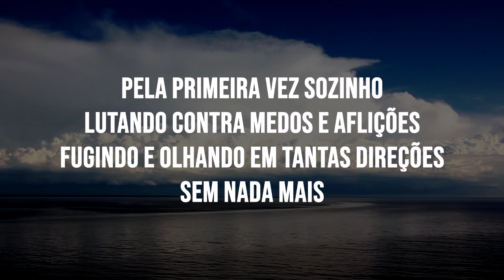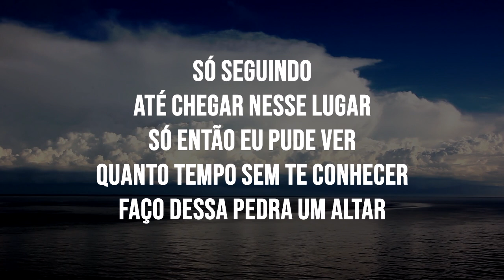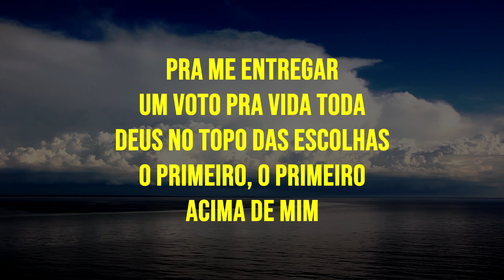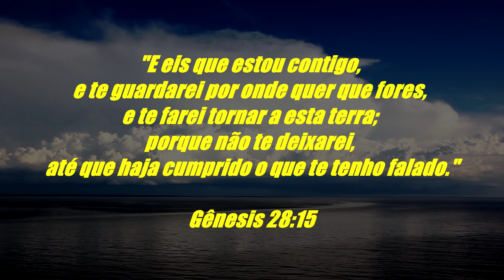Betel- Banda Universos (COVER) | EDGAR FREIRE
Betel- Banda Universos

Pela primeira vez sozinho
Lutando contra medos e aflições
Fugindo e olhando em tantas direções
Sem nada mais

Só seguindo
Até chegar nesse lugar
Só então eu pude ver
Quanto tempo sem te conhecer
Faço dessa pedra um altar

Pra me entregar
Um voto pra vida toda
Deus no topo das escolhas
O primeiro, o primeiro
Acima de mim

Pra me entregar
Acima de mim